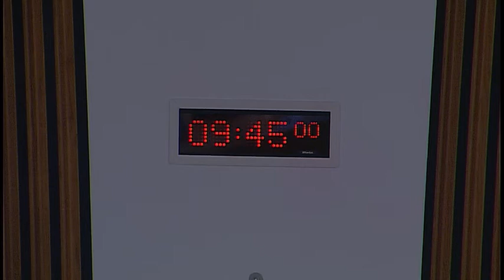Standards, Procedures and Public Appointments Committee - 18 January 2018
1. Declaration of interests: Elaine Smith will be invited to declare any relevant interests.

2. Decision on taking business in private: The Committee will decide whether to take item 7 in private.

3. Decision on taking business in private: The Committee will decide whether its consideration of evidence heard, and a draft report, on its inquiry into sexual harassment and inappropriate conduct should be taken in private at future meetings.

4. Cross-Party Groups: The Committee will consider applications for recognition from two Cross-Party Groups, and take evidence from—
Graeme Dey, Co-Convener of the proposed CPG on Autism;
Kenneth Gibson, Convener of the proposed CPG on Life Sciences.

5. Sexual harassment and inappropriate conduct: The Committee will take evidence from—
Susan Duffy, Group Head of Committees and Outreach, Lorna Foreman, Head of Organisational Development, and David McGill, Assistant Chief Executive, Scottish Parliament.

6. Cross-Party Group - approval: The Committee will decide whether to accord recognition to the proposed Cross-Party Groups on Autism and Life Sciences.

7. Sexual harassment and inappropriate conduct: The Committee will consider the evidence heard earlier in the meeting.

8. Commission on Parliamentary reform - Member's Bills (in private): The Committee will consider a note by the clerk.